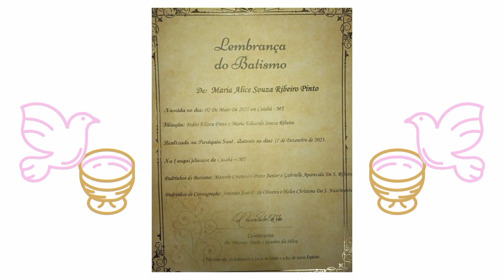BATIZADO DA MARIA ALICE S. R. PINTO - DOMINGO 17/12/23